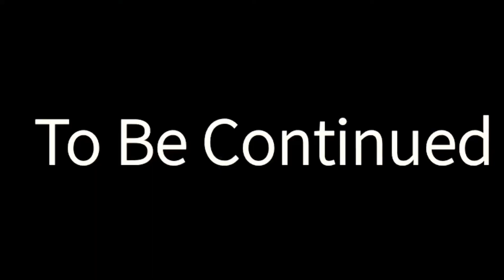Keshla Ghat Korba Chhattisgarh [केशला घाट कोरबा छत्तीसगढ़] Habib. Vlogs